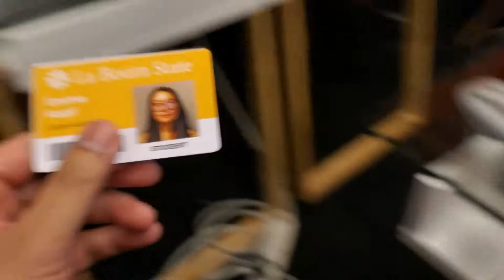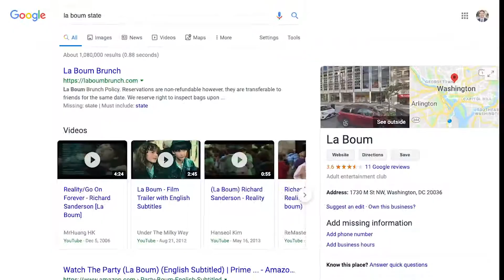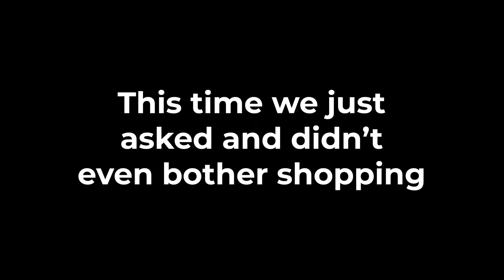SAVING $0 WITH FAKE STUDENT IDS (FAIL)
We tried to get student discounts with fake student ids. It did not work out. We went to Forever 21, Apple, Steve Madden, and J. Crew

Other people in the video's Instagrams:

TT Pham; @teeteepham
DD; @ddbadger
Donna Nguyen; @donnasaurr_
Eddy Shiang; @eddy.shiang
JKan; @kanofkans
Kimmy Wu; @toowuforyou
Steph Choi; @stephchoiii
Brandon Nguyen; @nguyen299
Andy Tran; @atkhang
Anthony Nguyen; @anuugen8
Wes Sun; @_wild_wild_wes_
Lianne Luu; @liannecluu